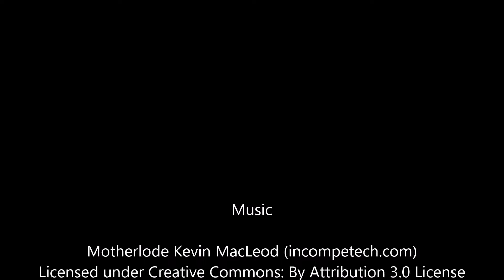2008 2014 Mercedes C Class Front Door Right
Years: 2008 , 2009 , 2010 , 2011 , 2012 , 2013 , 2014 ,
Vehicle Make Model: Mercedes C Class
Part Name: Front Door
Part Number: ,